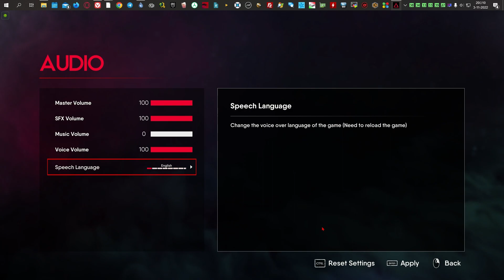The Chant - First Few Mins Gameplay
PC Specs

Ryzen 7 58003D
4x16 DDR4 3200mhz
Samsung 990 Pro Nvme Pcie Gen 4

A single-player, third person horror action-adventure game set on a remote spiritual island retreat. To survive you must craft, fight, and escape the psychedelic horrors set loose when a spiritual ritual goes wrong and awakens a dimension of cosmic terror.